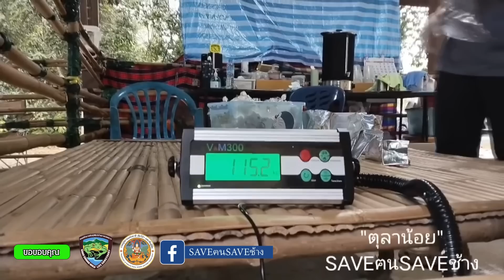เวลาอยู่กับพี่จั่น vs เวลาอยู่กับพี่สอน สรุปว่า เค้าอยู่เป็น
ปรับตัวแทบไม่ทันกับ acting  ตุลา